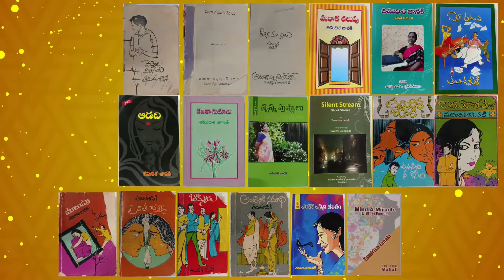తమిరిశ జానకి II మాతృవందనం II P.S. Telugu University